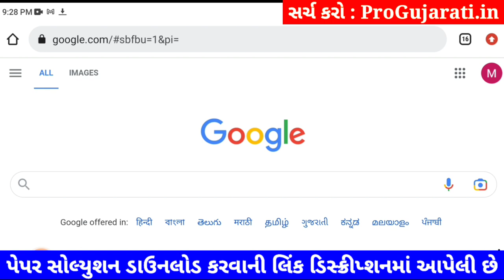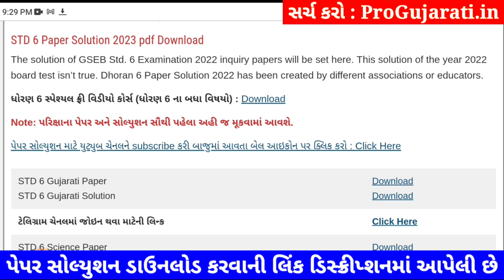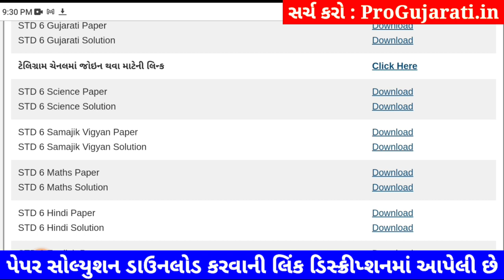💥 STD 6 Science paper solution 2023 80 marks, std 6 Science paper solution 2023 std 6 science paper